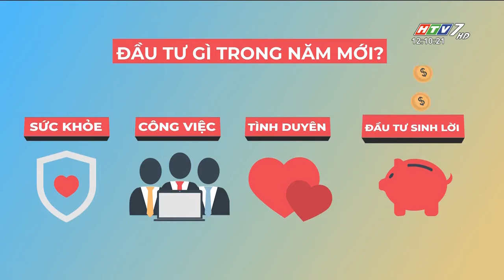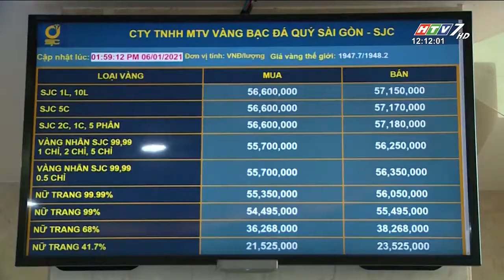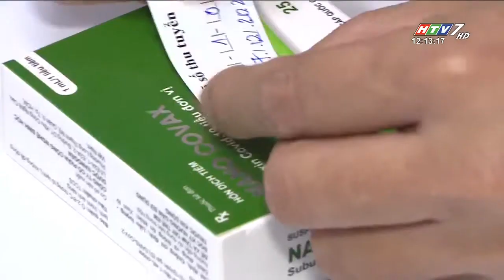Tin tức 12H | HTV7 HD - Xem Kênh HTV7 HD Online ĐẦU TƯ GÌ TRONG NĂM MỚI